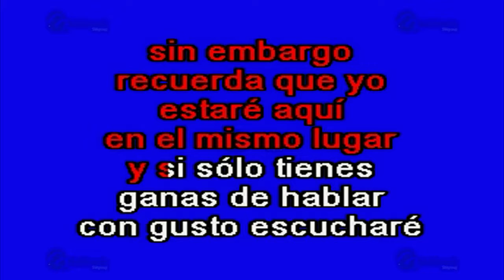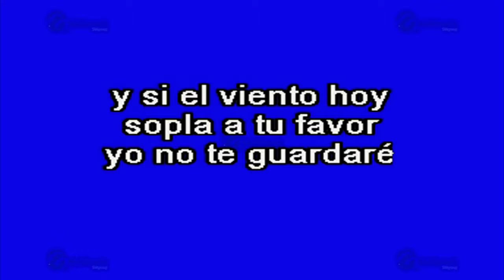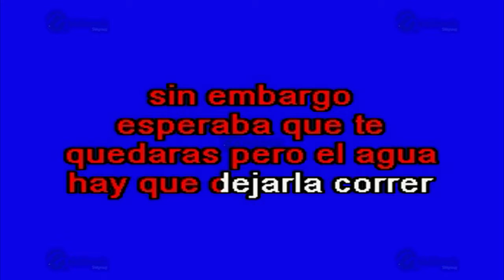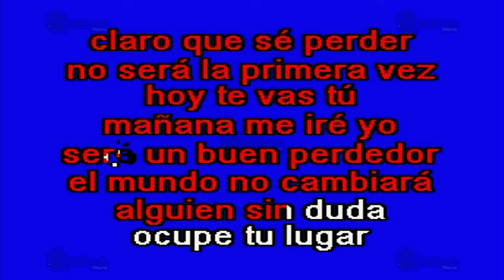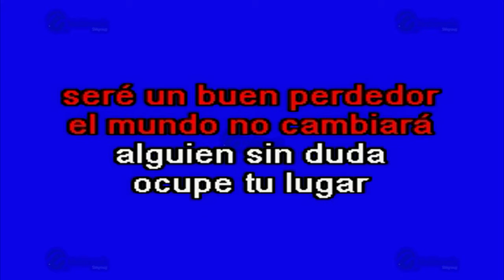MULTIKARAOKE - Un Buen Perdedor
Melodía: Un Buen Perdedor
Sólo como referencia, fue éxito de: Franco De Vita
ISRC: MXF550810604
CLAVE: OKE-0071
Copyright: Multimusic S. A. de C. V.